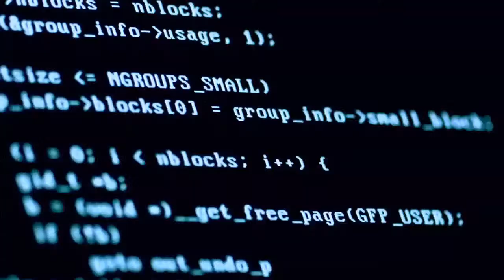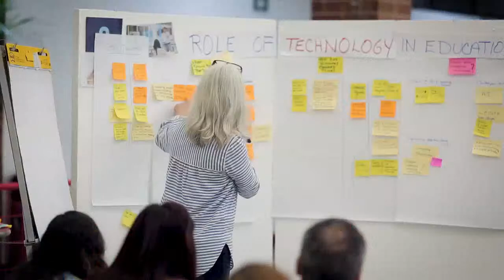UFM TALKS: The Fundamentals of Learning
Rachel Davidson Humphries, an educator with more than 10 years of experience in nontraditional education and master in learning design and technology, discussed The Fundamentals of Learning, a topic sometimes forgotten in the classroom when trying to innovate with new tools and technologies, due to the challenges that the pandemic has brought to education. This UFM Talk was organized by Formación Continua and the conversation was moderated by Carmen Rodríguez, director of this department at UFM.

Humphries shares her opinion on how to introduce technologies in the classroom that facilitate certain processes and tools that technology can offer so that the time spent with students is more efficient. She also recommends the book Should robots replace teachers by Neil Selwyn that talks about the subject and gives examples on how to apply some methodologies, such as to surface students' questions before the discussion starts in class.

Both educators mentioned the types of course design; in particular about threshold education, which is developing the class around certain concepts you want the students to learn.

They comment on how to design asynchronous learning experiences, techniques, ideas for lecture-based and reading-based courses. Rachel advises on a better way to use Zoom features and breakout rooms, how to introduce new activities that engage students to maintain their attention as well as receiving their feedback on the course to improve the experience.

Don’t miss Humphries's best book recommendations for educators!